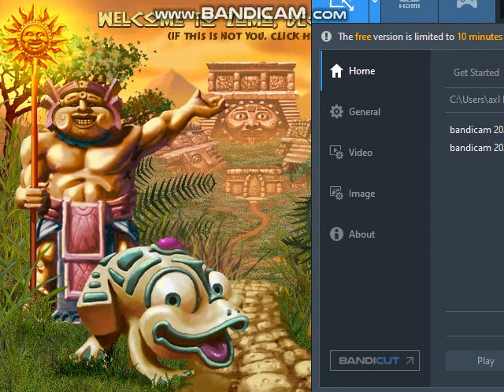Zuma Deluxe Part 19